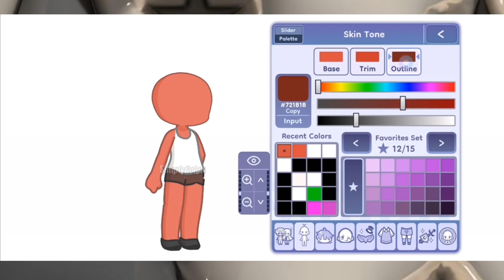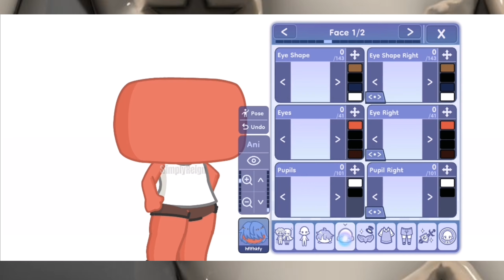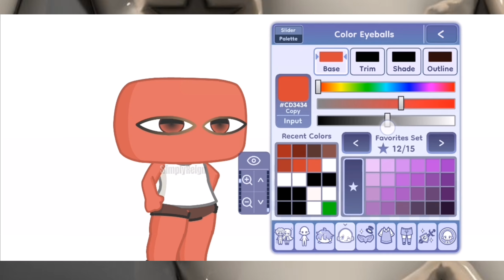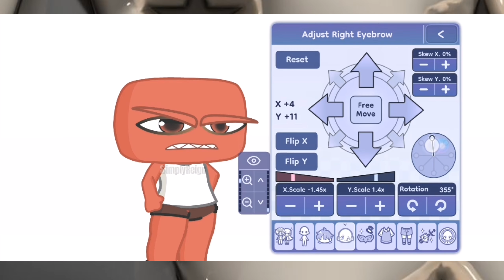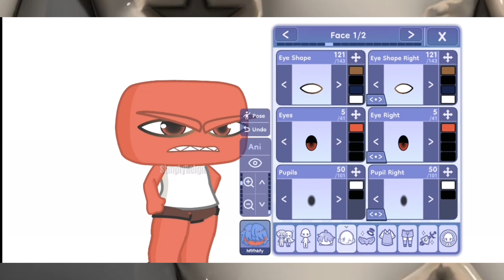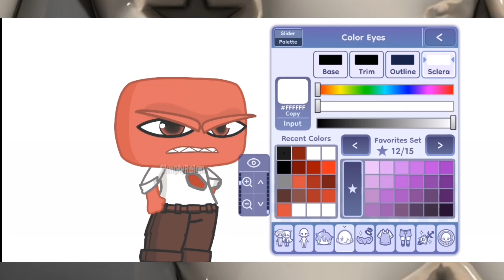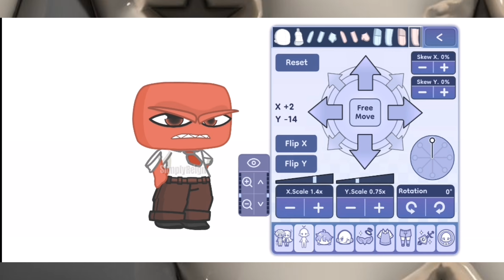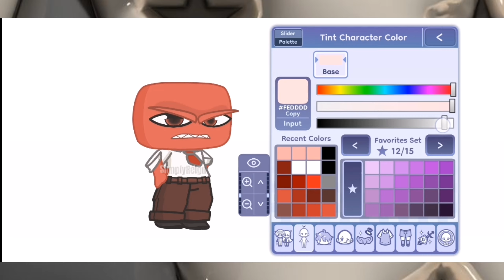How To Make " ANGER?" In Inside Out 2 ✨ •|| GACHA TUTORIAL